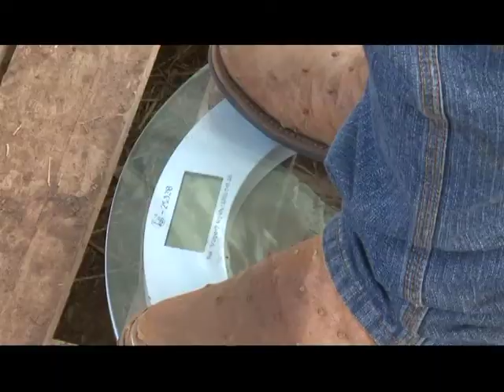2ª Etapa Circuito 3 Tambores - Haras MSV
Presente em grandes eventos a Matsuda marca presença na segunda etapa do Circuito 3 Tambores, realizado no Haras MSV em Presidente Prudente. Confira os melhores momentos: